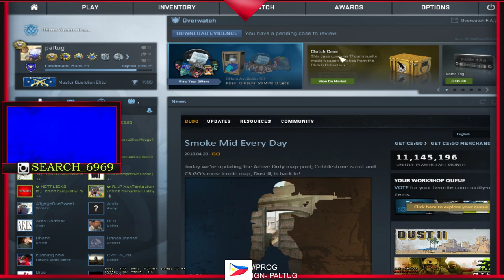ROAD TO SILVER live RIP